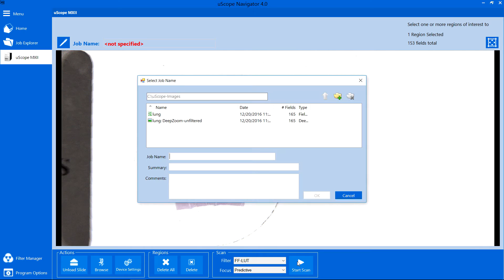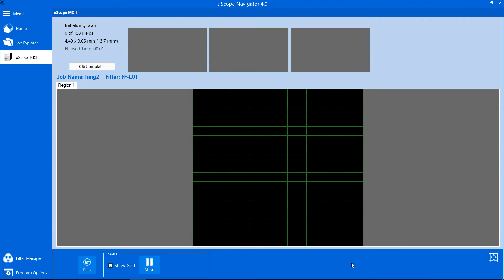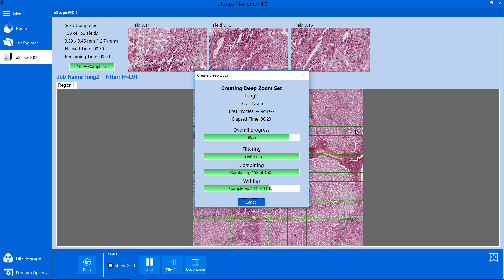Scanning a Slide with the uScope Slide Scanner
This video shows how to scan a region of interest on a slide using the uScope digital microscope and the uScope Navigator 4 Software.